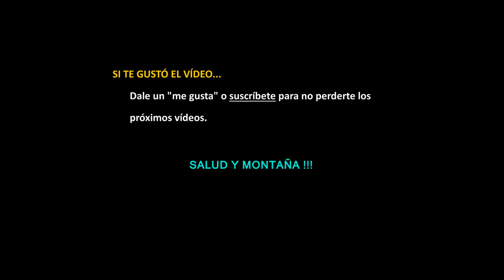HOY TOCA PESAS #1 - Prensa, gemelos, biceps